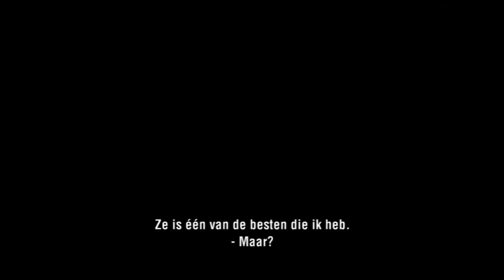Film1 The Girl With the Dragon Tattoo Promo